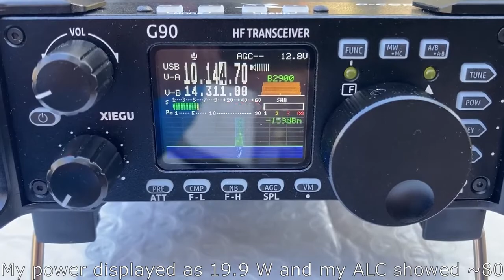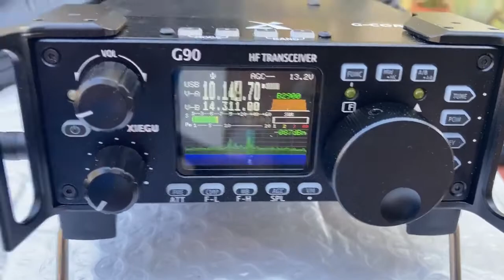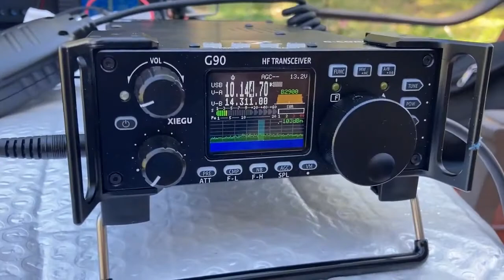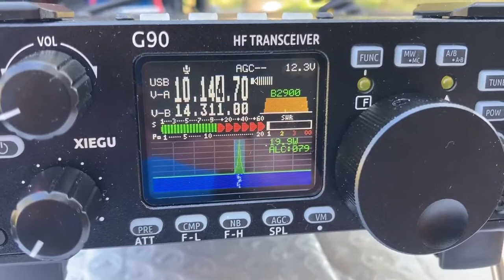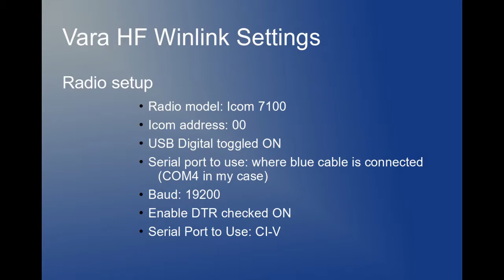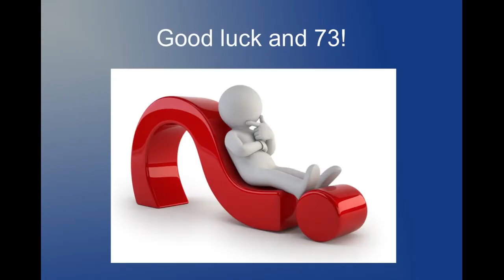OFARC Meeting - Nov 20 2021 - Video 2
This was a field test of the Xiegu G-90 running at 20W power sending and recieving emails via Winlink.  The laptop is in "Airplane mode" so it's not connected to the internet.  The Xiegu G-90 sends & recieves emails via High Frequency (HF) radio waves on the Amateur Radio (Ham Radio) bands.  The equipment is powered by a LiFePO4 battery uses a portable antenna and fits in a backpack.